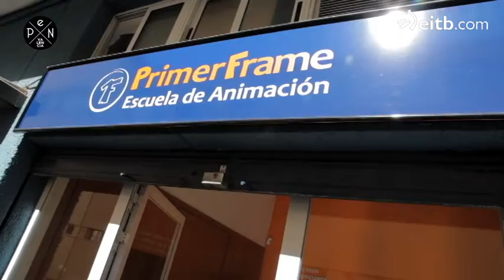Un animador en Valencia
Aitor es profesor en una escuela de animación. Profesor y alumtos, todos vascos, nos cuentan su día a día en Valencia.